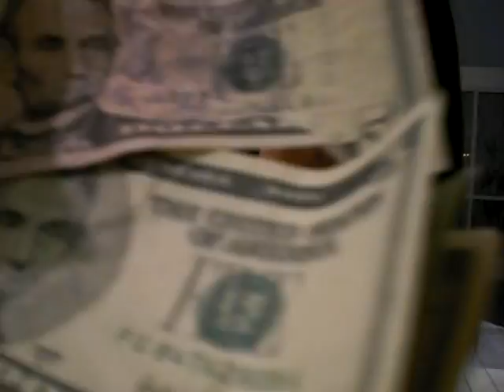seventh grade fuun last yeear :]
we juust chillin at daa maal :] aha